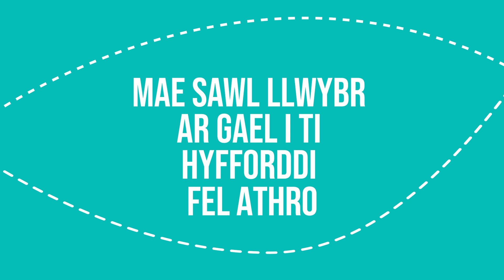Mae mwy o alw am dy sgiliau Cymraeg!